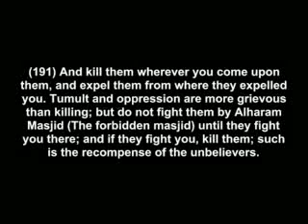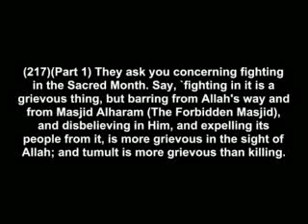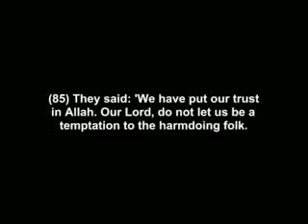tempting is worse than killing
sunnata Allaha Allah Allahumma Elohim Eloha Ellah Sunna Sunni suna suni torah inyil quran qur-an koran muslim muslimiyn muslimeen yielded submission hanif islam vs doctrine of from the doctrines teaching teachings law laws rule rules sacred noble holy sura surah surat in english talk talks mention mentions to hadith hadiz ahadiz ahadith ahadiths saying sayings words word Muhammad prophet profet prophets profets story stories about say says that witness witnesses shahid shahidiyn shahideen jehova jehovah christianism christian christ christians jew jews jewish jewdaism a one between debate discussion john mark luke petter paul mathew matthew james judas esteban cruzade against false hope hopes beast revelation apocalipsis end of time times catholic catholics church churches protestant protestants orthodox pentecostal pentecostals methodist methodists babtist babtists god theos theus zeos zeus christ jesuschrist jesus lord trinity origin origen first between men man women right rights there are is have has for democracy true understand teacher wise master masters all jihad mujahidiyn mujahideen mujahid islamic save alcohol goal father disbeliever disbelievers should commanded marriage cousins forbidden forbiden drink dialect dialects need nationality nationalism patriotism nation national pride obey mesenger messenger obedience revelation salluun salli salla Allahu alaihi alaihim none noone no one nobody law english intercession intercede judgment day your you save be salvation get out of hell